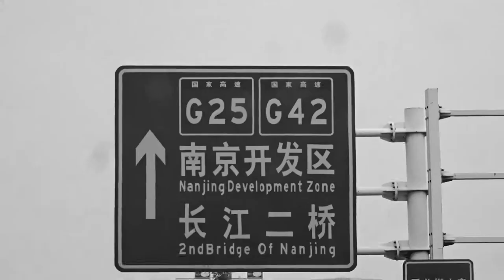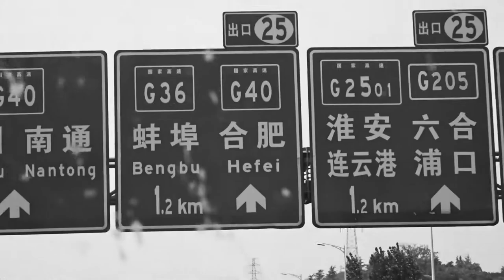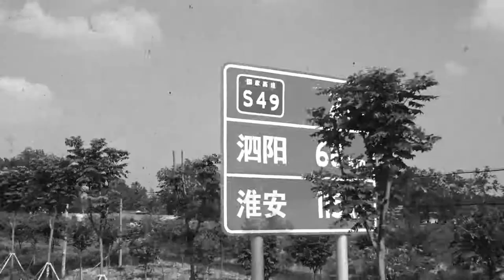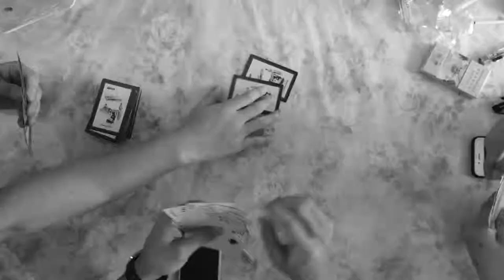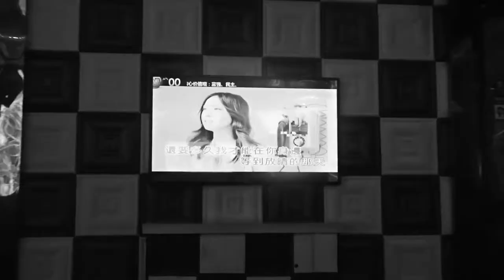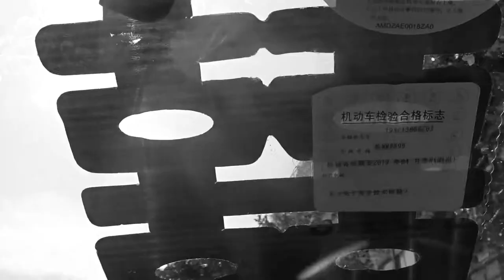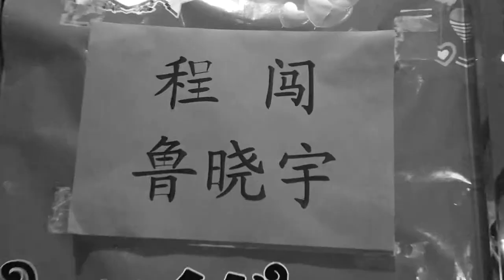Friend's wedding-A Chinese traditional wedding in JIANGSU-The Wedding Banquet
This is a documentary about my friend's wedding . is about traditional and modern wedding style.